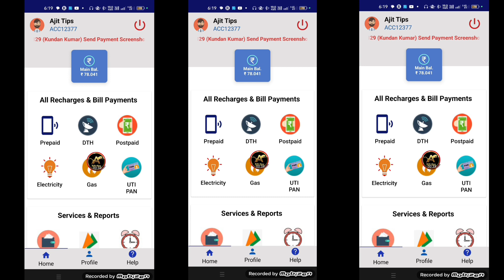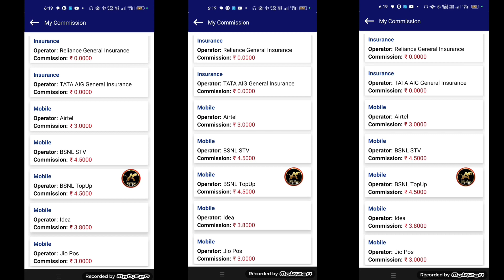HIGH COMMISSION RECHARGE APP ? BEST LOOT OFFER'S ? HAPPY DURGA PUJA 2023 ? SPECIAL OFFER'S?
I'd Lene ke liye Contact And WhatsApp Kare ☝️☝️☝️☝️

Tags.
THE K K GROUP MULTI RECHARGE SOLUTION ? QR CODE से करो ADD MONEY & ALL UPI ADD MONEY ? BEST RECHARGE
The K k GROUPS MULTI RECHARGE COMMISSION APPS

India's best multi recharge application

India India's best multi recharge application top

recharge karo paisa kamao

highest Commission recharge app

India's best matric result

India's best Multi Recharge app

the KK earning tricks

technical Baba

Ajit tips

Manoj Dev

tech channel
recharge application review @MahatmajiTechnical @HiBestMan

Highest Commission Recharge App 2022 ! India's Best Multi Recharge App ! The K K GROUPS RECHARGE APP
2023 का अच्छा रिचार्ज कम्पनी? Best Recharge App 2023 ? The K K GROUP Multi Recharge App